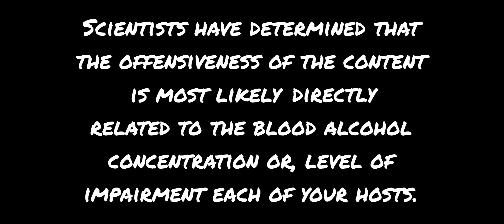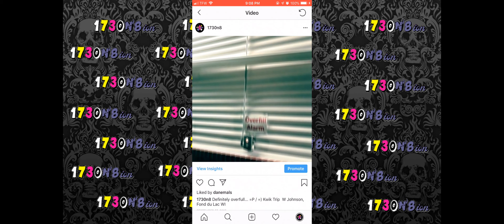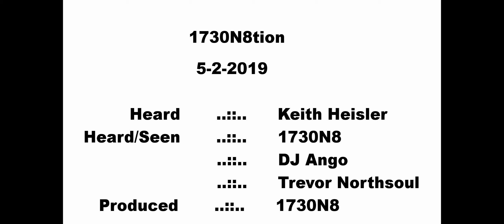Episode 1. 1730N8tion 5-2-2019 Guest: Trevor Northsoul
Tonight 5-2-2019 on 1730N8tion,  your hosts:  'The Free Agent Demon;  1730N8' and, 'The Devil Himself;  DJ Ango' welcome 'Sacrificial Guest;  Trevor Northsoul'(Lead vocalist of the band Northsoul)!

NORTHSOUL;  Music To Move The Soul

Thursday May 23rd, 5-9pm  'Oshkosh Into The Night'

Saturday June 8th, 1-3pm  'Walleye Weekend'

Sunday June 23rd, 4-8pm  'Shore Club Tiki Bar'(Elkhart Lake, WI)

..::1730N8::.  @1730N8

(((DJ Ango)))  @DJAngo